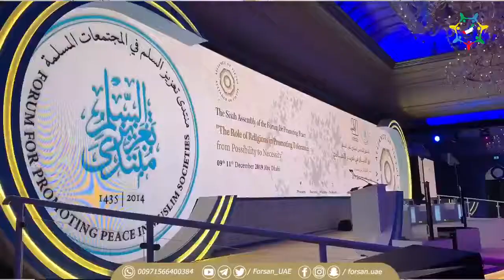لقاء مع الشيخ فايز مصطفى سيف، عضو المجلس الشرعي الإسلامي الأعلى في لبنان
لقاء مع الشيخ فايز مصطفى سيف، عضو المجلس الشرعي الإسلامي الأعلى في لبنان، خلال انطلاق الملتقى السنوي السادس لمنتدى تعزيز السلم في أبوظبي.